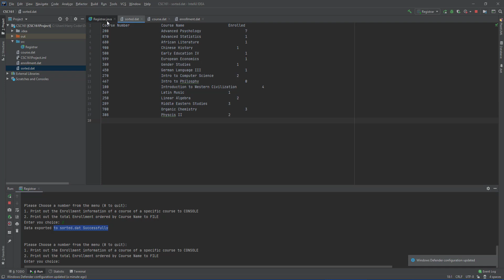[SOLVED] Old School College OSC Registrar Software in Java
Do you want a FRESH Copy of this Project or other tasks or labs?
or on Discord at talebetto#7352

Confidential Personal Details:
According to our policy, we don't require any information from our clients, All the communication information is kept confidential.

Old School College (OSC) has Registrar Software that is dependent on files. OSC Your code should do the following:

 stores their course offerings for Fall 2020 in files. Current registered enrollment is also stored in files. The Registrar Software needs to read through course and enrollment files to produce reports about registration statistics.

    Prompt the user for a course file:
    Read through course.dat
    download
    and store the information in 2 Arrays
    An Array of Course Names
    An Array of Course Numbers
    The format of course.dat is

course-name-1
course-number-1
course-name-2
course-number-2
course-name-3
course-number-3
etc

    Prompt the user for an en enrollment file
    Read through enrollment.dat  download
    Store the amount of Students that are enrolled into a Course into 1 Array
    The format of enrollment.dat is

student-id-1 a_course-number
student-id-2 a_course-number
student-id-3 a_course-number
student-id-4 a_course-number
etc

    Each class has a maximum capacity of 25 students.
    Prompt a menu to the user that has options for the following
    Print out the Enrollment information of 1 course
    Print out the total Enrollment ordered by Course Name Ascending to a file